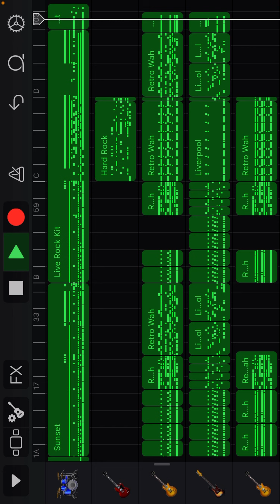【GarageBand】スピッツのアイムプラウド【ゴースカ】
朋ちゃん結婚おめでとうございます。